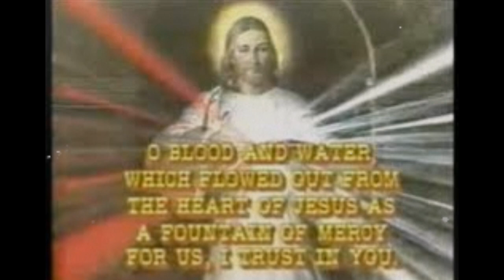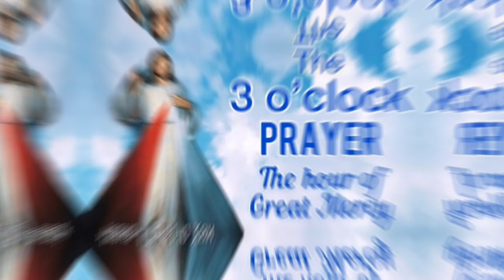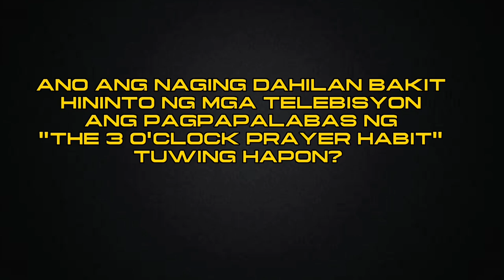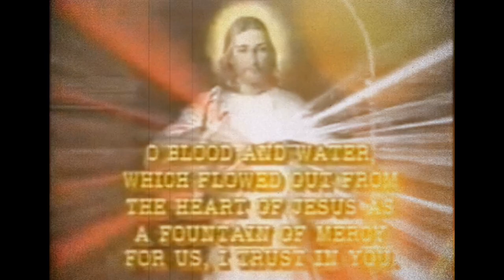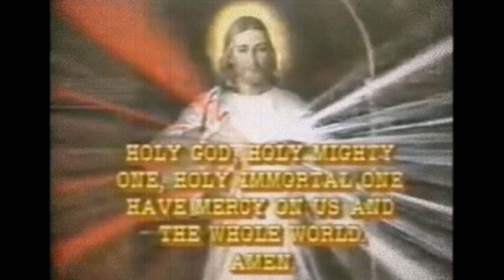Bakit Nahinto Ang Pagsasaere Ng "THE 3 O'CLOCK PRAYER HABIT" Sa Mga Telebisyon? | Ano Ang Dahilan?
Kilala niyo ba kung sino ang boses sa likod ng "THE 3 O'CLOCK PRAYER HABIT"? Bakit nawala na lang sa mga telebisyon ang pagsasaere nito tuwing alas tres ng hapon? Alamin yan sa video natin.

Special Thanks and to acknowledge the movie photos, product photos, and images and video clips from Video48, gma network, abs-cbn, and Isamunangpatalastas.blogspot.com and all other rightful owners used in this video.